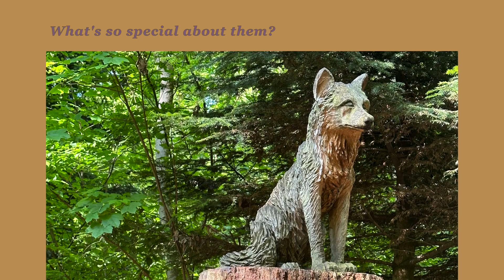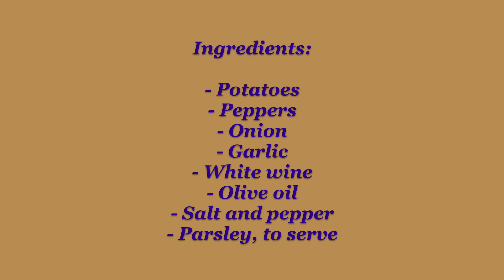Potatoes and peppers side dish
Hello everyone,

Today we are going to prepare this garnish, perfect for any recipe. It also serves as a main dish, if you prefer to eat them alone. Although a couple of fried eggs, accompanied by these baked potatoes, are spectacular...👍

It is a very simple recipe, with few ingredients, as always, and with a lot of flavor.

Ingredients:

- Potatoes
- Pepper
- Onion
- Garlic
- White wine
- Olive oil
- Salt and pepper
- Parsley to serve